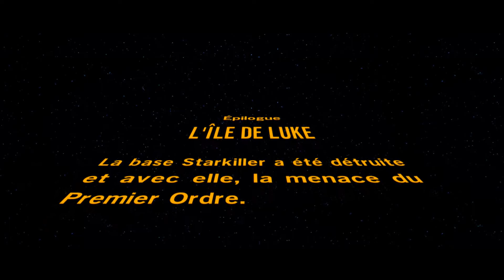Lego Star Wars VII : Le Réveil de la Force - Épilogue L’île de Luke